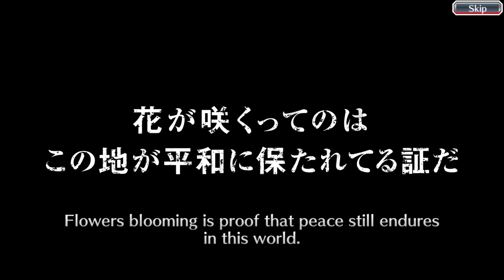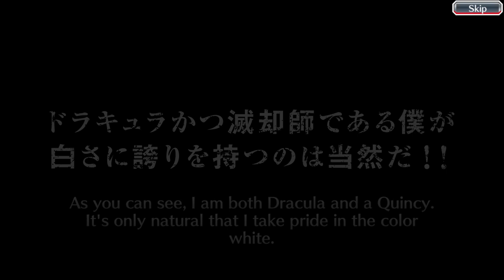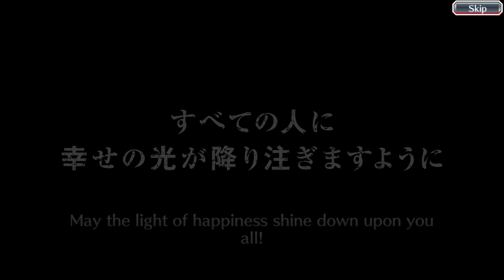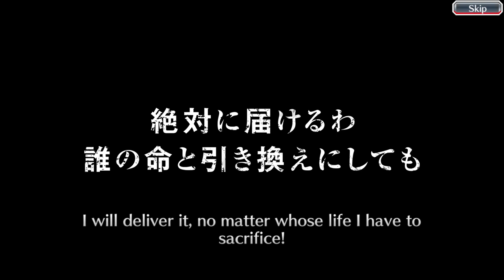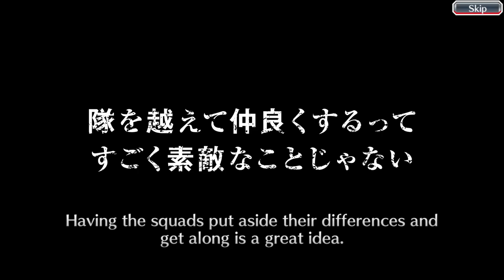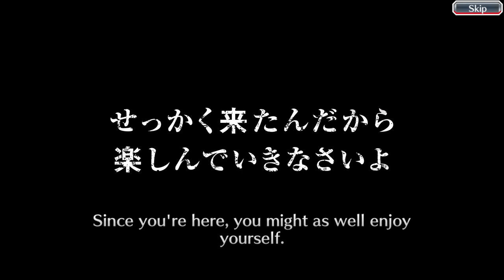Free Daily Seasonal Depression / Bleach: Brave Souls / Free Daily Seasonal Multis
'Tis time for the final battle before the final battle between Isotope and the villainous KLab. The battle fiels is the Free Daily Seasonal Multis, aka Klab's latest trap. Will Isotope manage to dodge the dupes Klab throws at him in this Bleach Brave Souls Summons and get some new characters to convert to orbs for Captain Rukia, or will he fail miserably yet again? Find out on the next episode of DBZ!